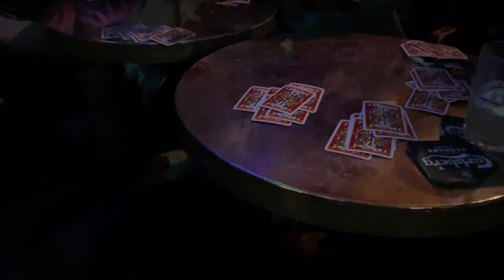2 GUYS, 1 CAR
(Sorry, I just had to go with that title - if you know, you know ha!)

My friend Ben and I took the DB11 on a wine tour in France, stopping off in Bordeaux and Champagne. It wasn't all plain sailing though...